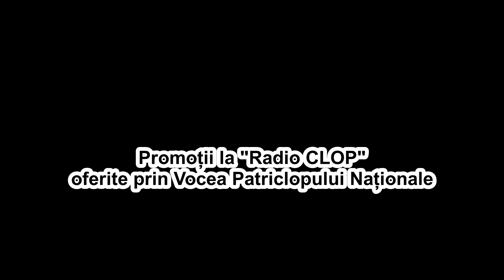Recompense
Clătite la troc